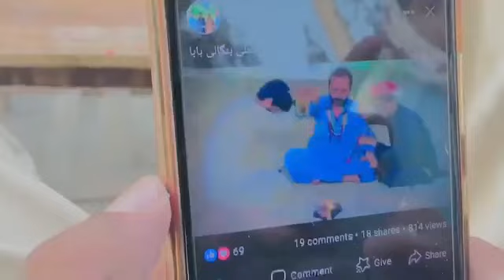پولیس اور پٹھان فنی ویڈیو